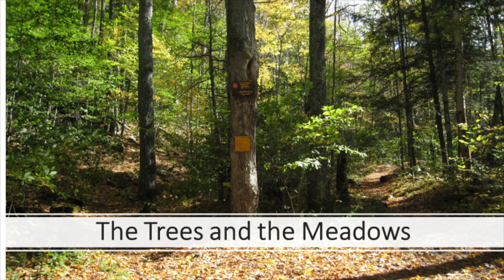Adirondack Sketches by Robert Christensen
(Claflin Hill Symphony Orchestra), Paul Surapine - Conductor